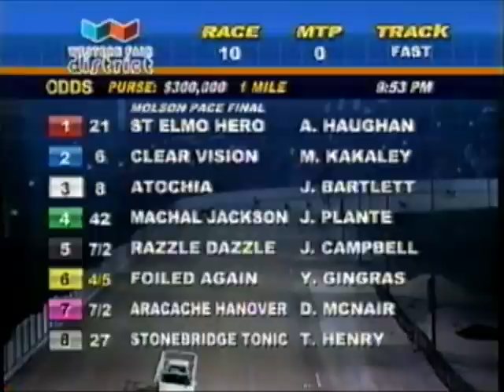2012 Molson Pace final and interviews - Friday May 25, 2012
2012 Molson Pace final and interviews - Friday May 25, 2012